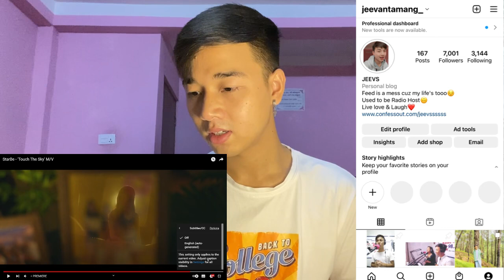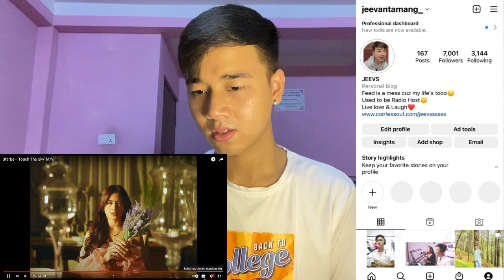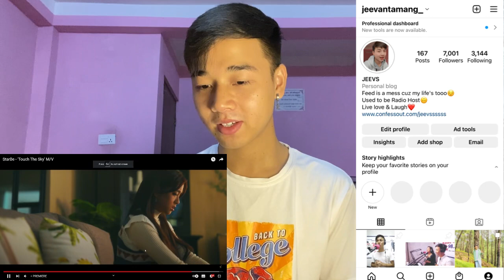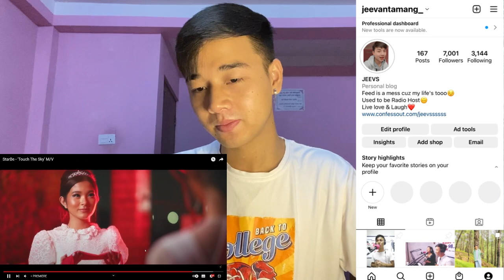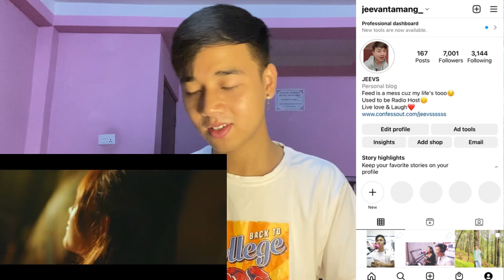StarBe - ‘Touch The Sky’ M/V | REACTION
n

Jeevan reacts